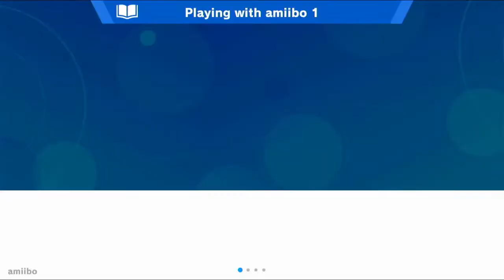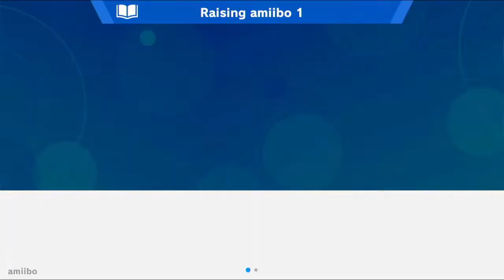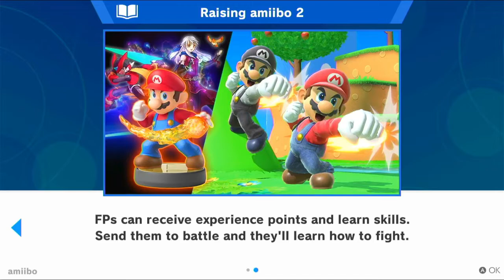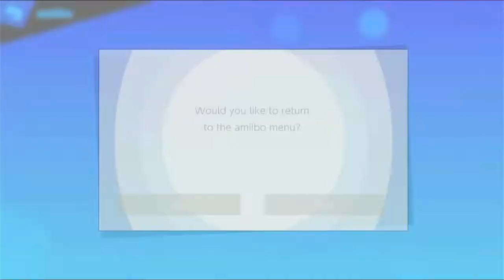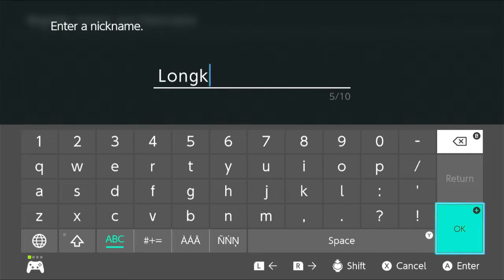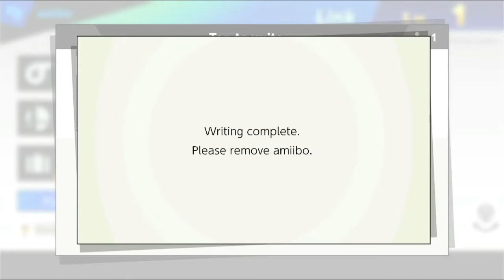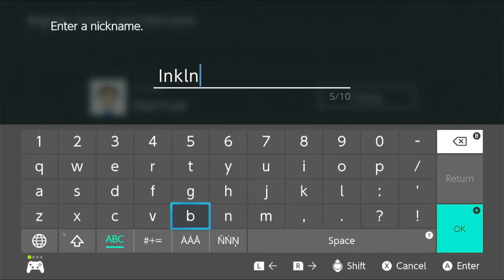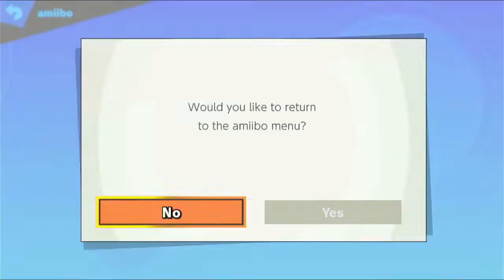Smash Bros Ultimate Episode 45 Amiibo Fighters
Also more smash modes.
I kinda like this.